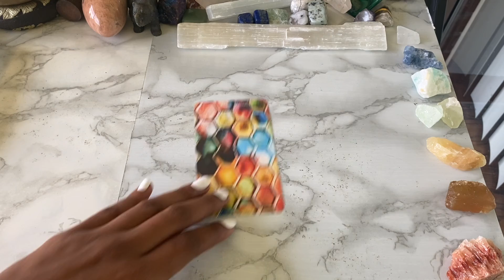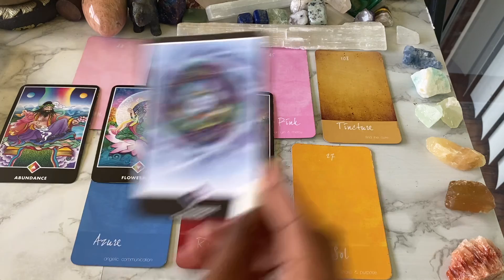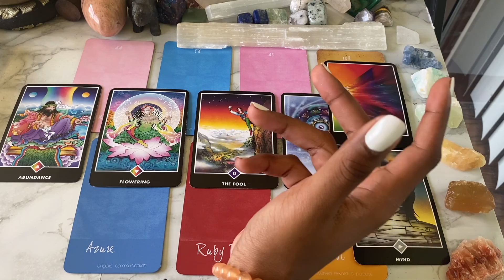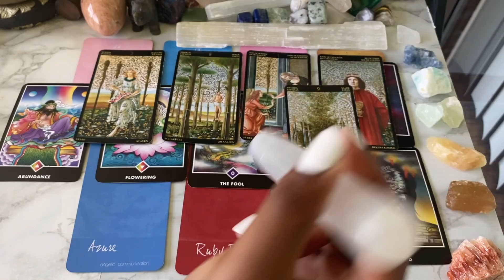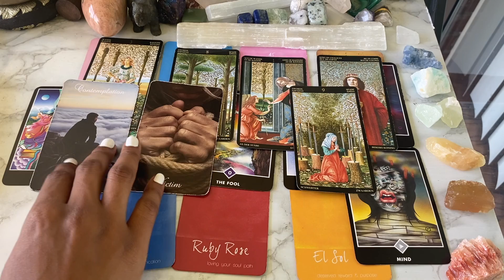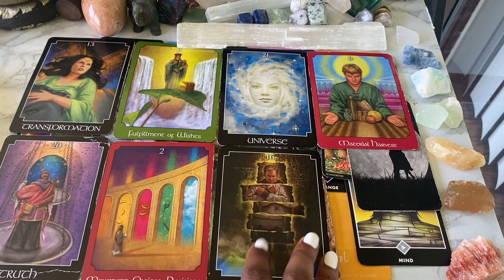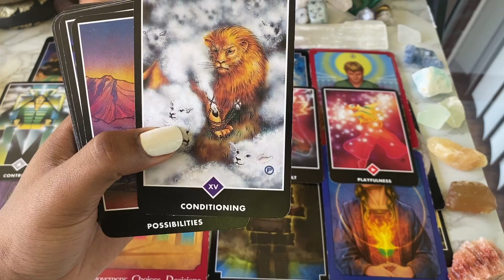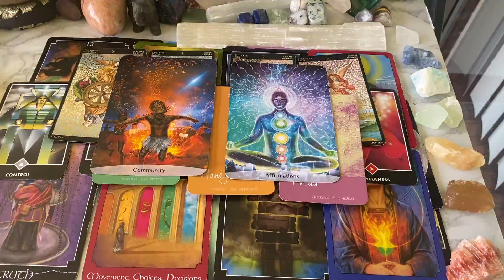Focus on Your Spiritual Growth || Tarot Reading for Fire Signs (Aries, Leo, Sagittarius) June 2021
I offer personalized readings, sound healing, reiki, & spiritual mentorship. Explore & book these powerful services below. I cannot wait to connect with you!

Namaste 🙏🏽